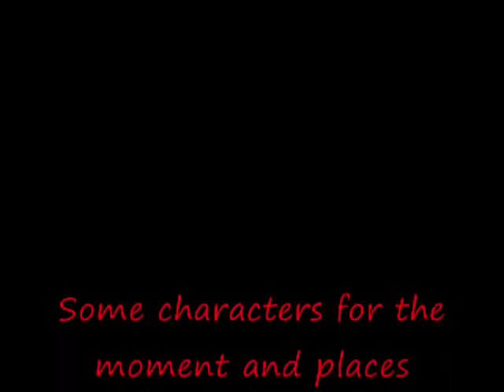"i can see you" epi 5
1st... i think all the song for the epis are going to be "instrumental" so youtube can mute it. and i hope you like that.
2nd... the pic of the end (JB) is a web page and thats the cloth i choose for themin the last epis and this 1 (and probably the nxt 2 epis)
3rd... i wanted to make also the outfit for selena and demi..but the web didnt have them.. so pretend that the first pic of them is what they are wearing but demi in white or a light colour. (cause of the character)

thats all now i hope enjoy the epi 5

Epi 5

With Joe and Kevin

Kevin :( playing his guitar) hey Joe please rehears at least one time.
Joe: I already did, so stop bothering me
Kevin: no you didnt, why is so hard doing something I tell you to do??
Joe: (not paying attention) ..
Kevin: (tapping his fingers on the guitar) you now nick is on his way and he will be mad at you
Joe: (sarcastic) Im so scared, please Kevin protect me, I dont want to die, pshh
Kevin: you know how much I love sarcasm.. NOT
Joe: anyways, who owns this place??
Kevin:

With Miley

Miley: one more time and last time, What are you doing here NICHOLAS??
Nick: nothing, i..i..just forget a thing.. yeahh a thing
Miley: a thing?? What thing??
Nick: (thinking) ahah yellow and pink thingyeahhh
Miley: what?
Nick: oh i..i..have to go sorry wow is so lateso bye bye.. (runs)
Miley: (frustrated) ugh boys

With Demi

Dough: theres something I have to tell you
Demi: what is it??
Dough: a friend of Mr. Robert is coming at 4, so all your students have to be at the institution hall, but dont worry Ill help you of course
Demi: oh thanks, my sister selena also can help, shes in her way here.
Doug: oh, nice I want to meet her
Demi:: you will, she also going to work here, but as a dancer, she is pretty good
Doug: how do you know you cant see her?? (noticing what he said) oh sorry, please forgive me it wasnt my intention to (interrupted)
Demi: no, please is fine, actually..
With selena (2:30 PM)

Selena: this is huge, and so old and (interrupted)
Guard: sorry miss, can I help you?
Selena: ahm, yeah, please Im looking for my sister Demi Gomez.
Guard: wait a moment please. (calling some1)
Selena: (looking around)
Guard: miss..miss
Selena: oh sorry. Yes??
Guard: Mr. Roberts wants to speak with you..
Selena: ok, where?
Guard: at the principal office, second floor turn left and the office is there..
Selena: thank u so much, good afternoon.. (leaves)

With demi

Demi: actually my sister used to dance also when we were little, before my accident, so I just watch her dancing around and also teach me how to dance, so I know she is really impressive.
Doug: Im glad you had the chance to see her dance.( looking her with a big smile)
Demi: yeahh me too. (smiles, feels that he is staring at her)
Doug: (in silence)
Demi: hey are you there??
Doug: oh yeahh, I was just watching something.
Demi: hahaha, I used to have those moments. Ahaha
Doug: today mostly..hahaha (blushing)

With nick

Nick: (driving and talking to himself, hahaha funny) oh man, Im so late, but the girl, her moves, her long brown hair, the smile, her everything, she is amazing, I hope tomorrow I can see her again at school. Oh man (again hahaha) I hope miley didnt notice I was watching selenabut maybe she can help me (10 minutes later) oh thank god im here, the boys are going to kill me. (arrives at the place where his brothers are, parks the car and now running inside the building).

With selena

Selena (exhausted) wow.. that was a long stair..but i did it.. (slow walking) i need to find the office.. oh there it is..
(knocking on the office)
Principal Mr. Roberts: Come in, please
Selena: Hello good afternoon, My name is Selena Gomez.
P. Mr. roberts (Mr.R.): hello, nice to meet you, sit down please
SElena: (tired of walking)thank u, thank u, thank u...
Mr. R: (laughing) you welcome, it happens to me too. looong stares
Selena: (smiles) yeahh...

(They talk 15 minutes, about the institution and selenas´s work, 3:00 pm now selena goes to demi's class)

I was watching last night " a walk to remember" i love the movie... so if in the future i include some quotes and music from there you will know... i cry (long time no see it)
end of epi 5... ¿ you like it?  please comment, rate, and thanks again